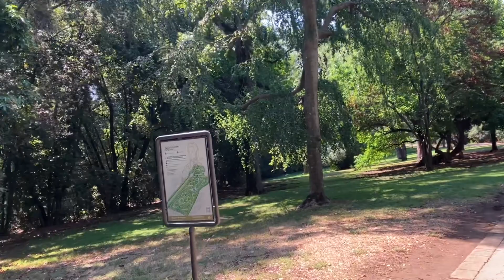La reggia di Caserta, il giardino inglese